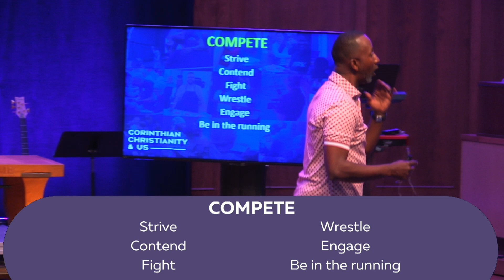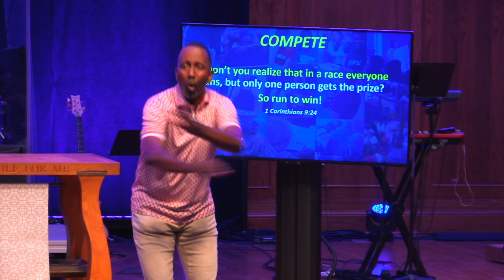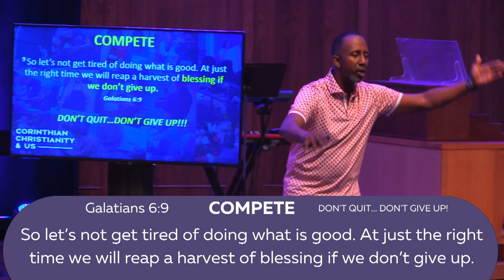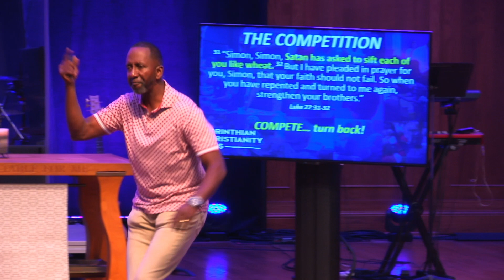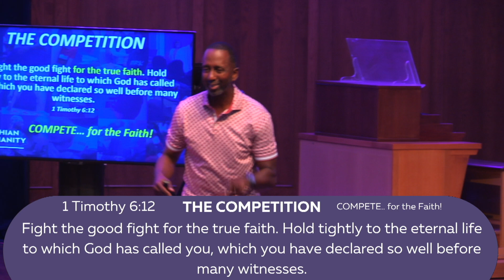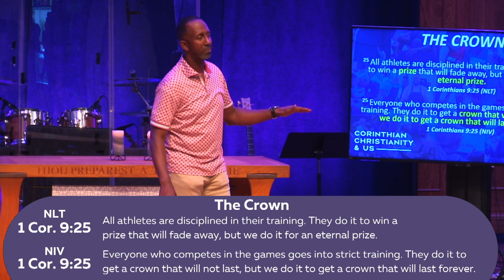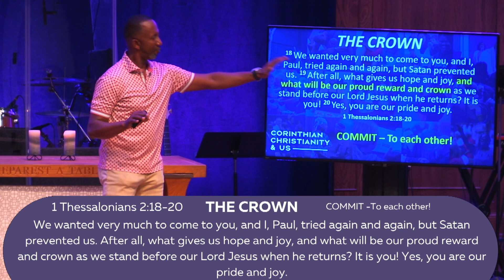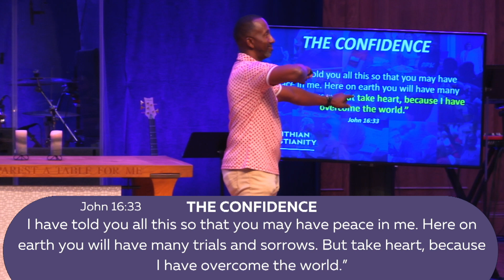Run the Race to Win // Dr. Brian Brown // Corinthian Christianity & Us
Join us every Sunday for worship - 9:00 am and 11:00 am central standard time, and/or on Wednesdays - 6:30 pm.